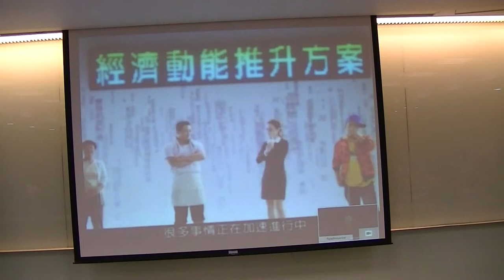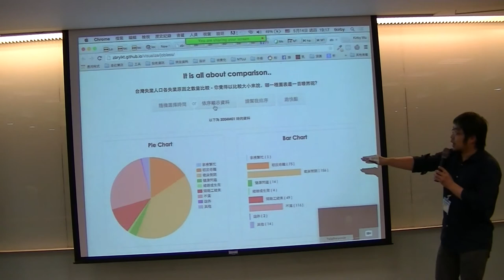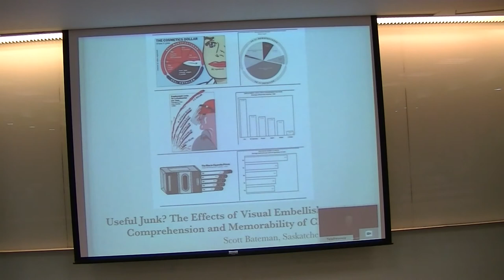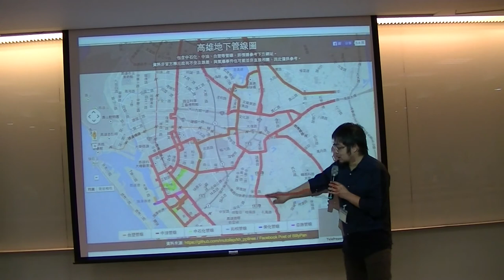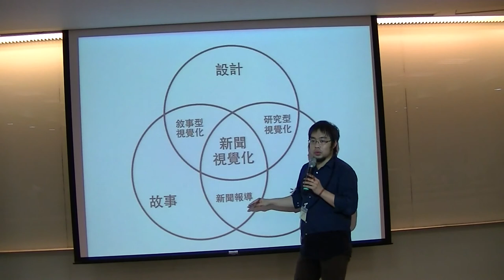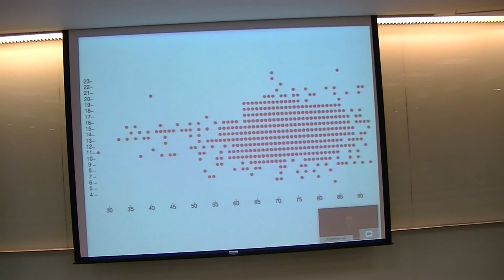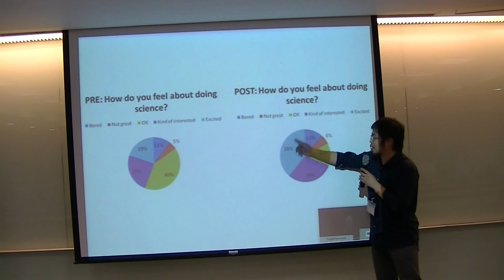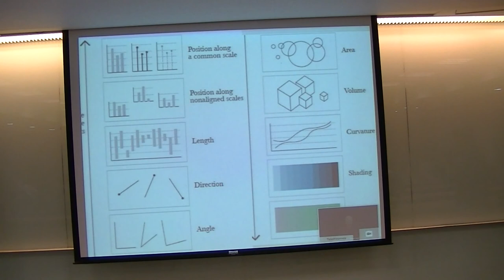資料視覺化第一課 (Introduction to Data Visualization) - 吳泰輝 - 20150514 - 聯發科開放資料研究社 社課演講 (實作課程)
introduction to data visualization
 case studies
 interpollation statistics
 unemployment rate visualization
 global earthquake visualization
 angularjs, d3js and x3dom
 online editing tools and resources
 plot.ly
 piktochart

講師：吳泰輝老師 (Kirby Wu)
經歷 ：
現為房地資訊站 共同創辦人之一
 零時政府 共同發起人之一
 TEDxTaipei 講者
講師介紹：  曾任聯發科技手機部門工程師。
 g0v.tw 共同發起人之一，平常為一個普通的軟體工程師與網頁開發者，愛好登山與攝影活動。
 因不滿政府政府施政不對稱、不透明。因而與朋友一同發起了 g0v.tw，在 2012年12月1日首次召開「第零次動員戡亂黑客松」，人數超乎預期，社群正式運作。